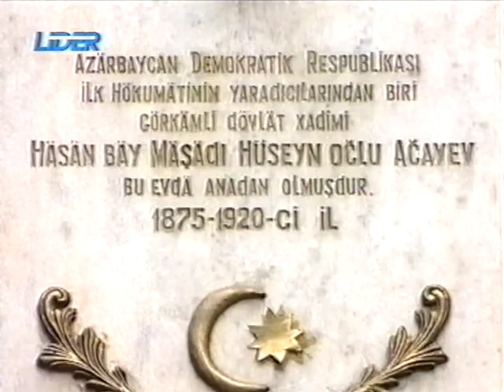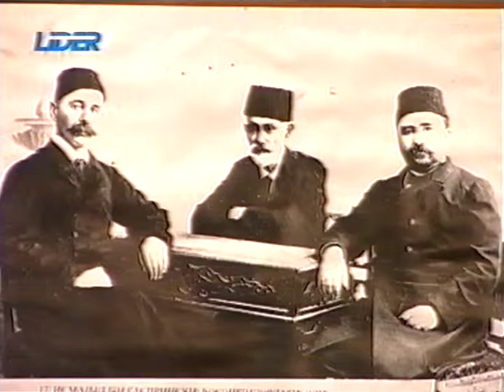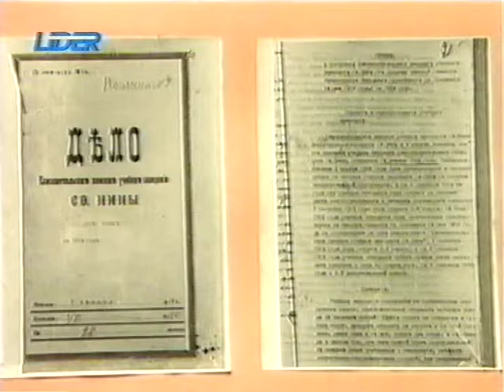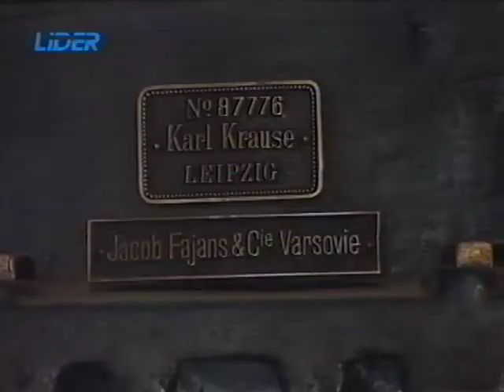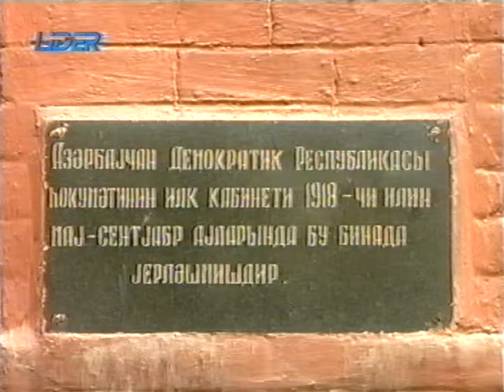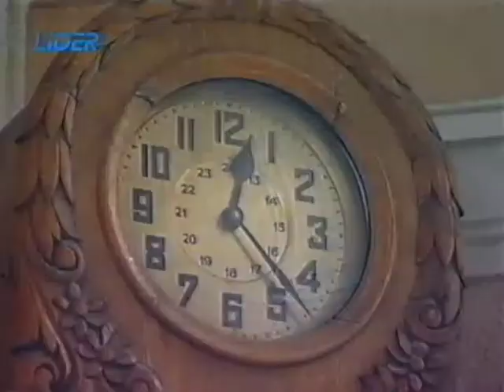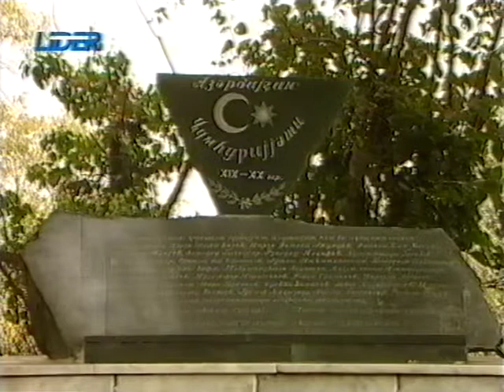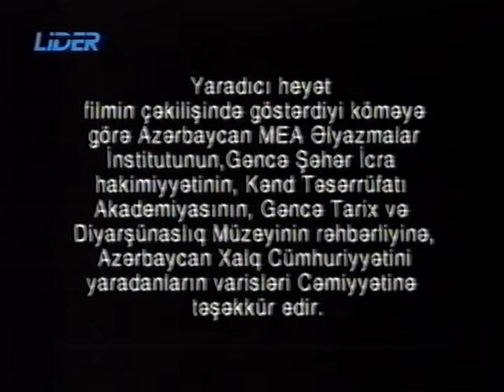İşıq Ömrü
Həsən bəy Ağayev / LiderTV 2001
rejissor: Akif Arifoğlu (Qasımov)
ssenari: Nəriman Əbdülrəhmanlı / operator: Rəşad Nuriyev